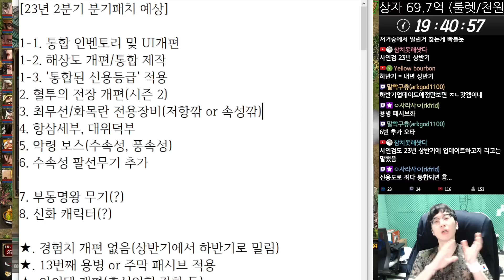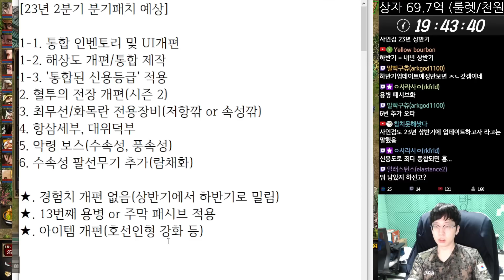23년 2분기 패치 미리 알아보기(오피셜&뇌피셜)│거상 강철비